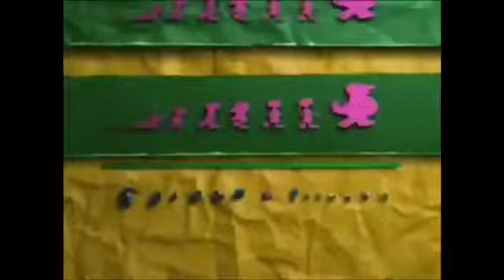It’s A Rainy Day!